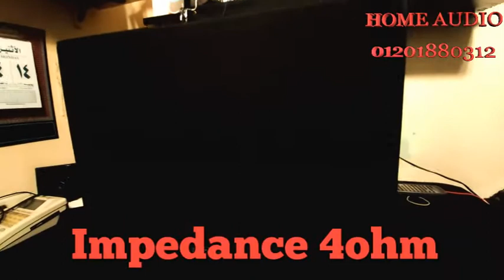SONY SS W561T Super Woofer 300Watts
سوني سوبر ووفر عالي القدرة
قدرة 300 وات
عامل إعاقة 4 اوم
نظام الباص العكسي
الووفر من الجلد مع مغناطيس مزدوج
الووفر ملف مزدوج
الأبعاد
عرض 50 سم
إرتفاع 40 سم
عمق 45سم
وزن الصب 18.5 كيلو جرام
السعر 2200 جنيها
التواصل أسامة حامد

SONY
Super Woofer
Model SS-W561T
Speaker Units 22cm Dual Cone Type
Rated Power Output 300Watts
Bass Reflex Type
Rated Impedance 4 ohm
Double Magnetic
Frequency Response 25Hz-150Hz
Dimensions ((50cm Width X40cm Height X Depth 45cm))
Wooden Cabinet
Mass Approx 18.5 Kg